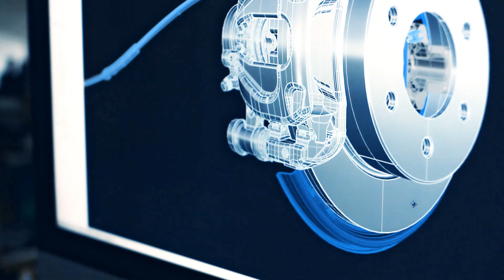FUSO | FUSO Genuine Parts – because quality and safety come first!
With a Genuine Brake Disc, you will drive more safely in all situations.

Find out more about FUSO:
更に詳しくは: